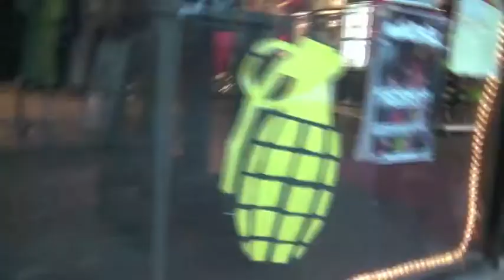USASA Nationals 2011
Sick stuff from USASA Nationals 2011 at Copper Mountain! Nick Sorenson, Cameron Boyle, Jack Dryer, and Emma Crosby! WOODWARD